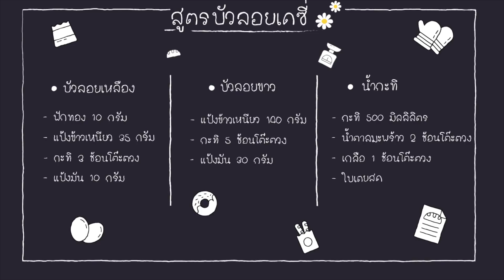ลุลาลองสูตรเด็ด ทำบัวลอยเดซี่ ครั้งแรก บอกเลยว่าปังมาก !! | Lulaandlulis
ระดับลุลา ถ้าจะลองทำบัวลอยด้วยตัวเองครั้งแรก จะให้ทำแบบธรรมดา มันก็ไม่ได้ !!! เรามันสายคราฟต์ ทำ 'บัวลอยเดซี่' หวาน ๆ สวย ๆ ไปเลยจ้า

🎬 Production: Wednesday & Sunday Co.,ltd.